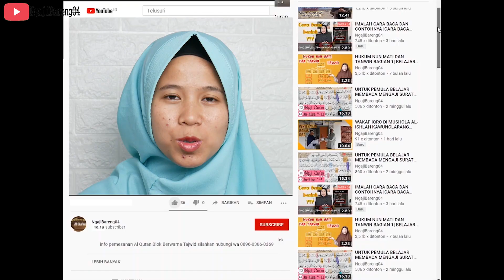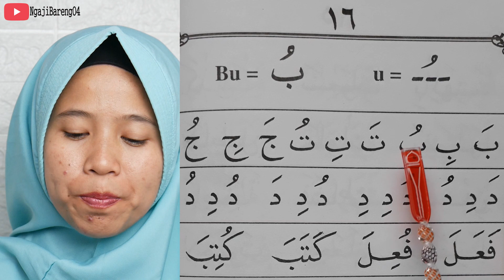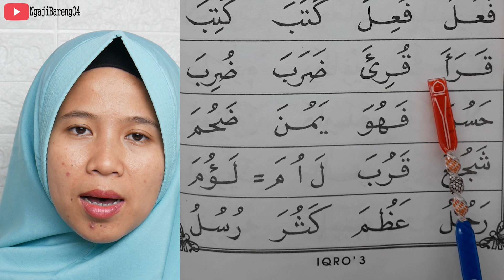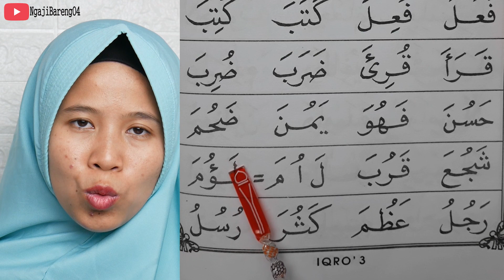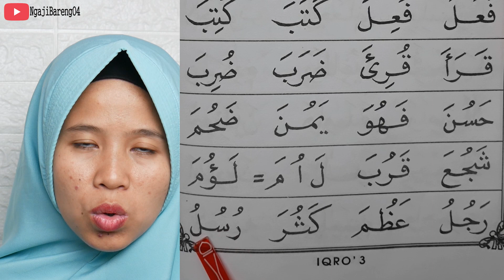TERBARU BELAJAR MEMBACA IQRO 3 BAGIAN 14 HALAMAN 16 VERSI HURUF BESAR VISUAL TATAP MUKA PENGAJAR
versi  terbaru belajar membaca iqro 3 bagian 14 (halaman 16 ) Huruf besar dan tatap muka pengajar
cara belajar mengaji iqro 3 dengan versi lebih pelan ini mudah-mudahn bisa di ikuti dengan mudah.